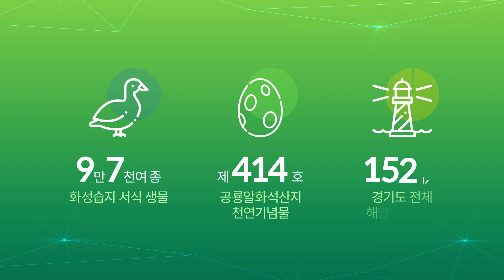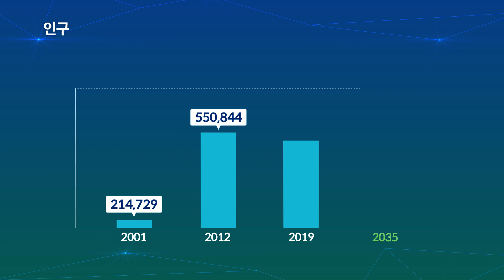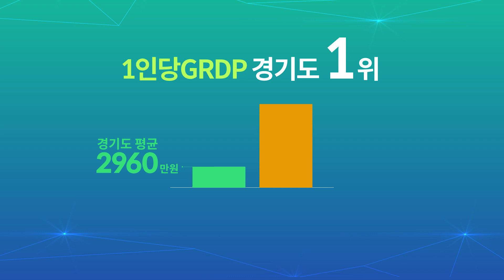📣따끈따끈한~신상ㅣ2020 화성시 현황ㅣ했다하면 1위🏆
2020년 화성시 현황 홍보 영상!

뉴욕, 런던, 홍콩은 잊어라~~

매킨지가 선정한 2025년 세계 7대 부자도시!

CNNMoney - "화성은 잘 알려지지 않은 도시지만

현대, 기아자동차와 삼성전자가 들어서 있다."

👉 면적 844km2 서울시의 1.4배!

👉 2019년 인구 82만명 - 2035년 인구 120만명!

👉 신도시- 동탄, 향남, 봉담, 남양, 송산그린시티

👉 자연- 제부도, 전곡항, 궁평한, 화성생태습지, 공룡알화석지

👉 문화- 융건릉, 정조대왕능행차, 제암리 3.1운동 유적지

👉 3대 신산업 선도-시스템반도체, 미래자동차, 제약바이오

👉 교통- 서해안고속도로, 제2서해안고속도로, 경부고속도로, 용인 서울 고속도로, 봉담 과천 고속도로

👉 철도- 서해안복선전철, 1호선, 수인선, GTX, KTX, SRT

[ 뭐만 하면 상🏆받고...뭐만 하면 1등🥇하는 화성시 ]

📣 경기도 인구증가율 1위, 출산률 2위

📣 젊은도시 1위(평균연령 36.9세)

📣 제조업 공장수 전국 1위

📣 종업원 수 경기도 1위(고용률 65.4%)

📣 수출규모 경기도 2위

📣 1인당 GRDP 경기도 1위

📣 재정자립도 전국 1위(2019 재정규모 2조 5169억원)

📣 화성시 공공기관 청렴도 1등급

📣 화성시 스마스시티 국제인증(ISO 37106)

📣  전국 지역경쟁력평가 3년 연속 종합1위(2017~2019)

현재보다 미래가 더 기대되는 도시~~!!

대한민국~~ 화성시❤